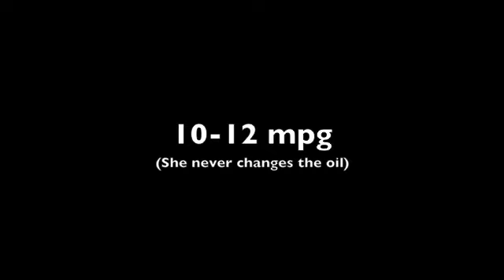ro's story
Ro graduated from college two years ago. Finding a job was made more difficult by the cost of getting to work. Here's her story of trying to live with her parents and commute to work in San Francisco. You can read more of her story (and add your own) Or join us on Facebook or Twitter.